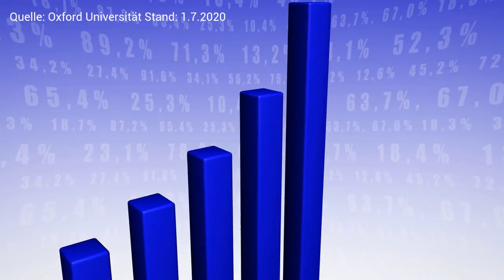Diesen zehn Ländern droht die zweite Welle - Deutschland ist auch dabei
Droht die zweite Corona-Welle? Laut einer Analyse mit Daten der Oxford-Universität steuern zumindest zehn Länder auf diese zu - auch Deutschland.